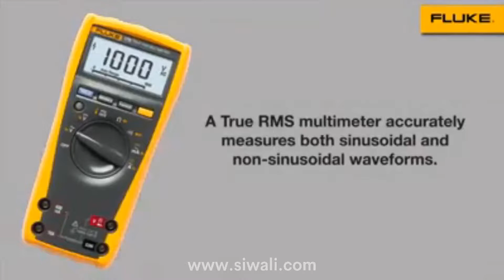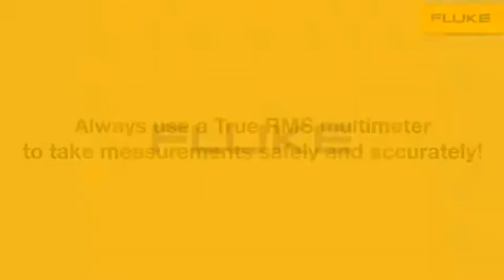Why is True RMS important?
Multimeter Fluke model mana saja yang bisa melakukan pengukuran True RMS?
Cek produk Fluke berikut ini yang dapat membantu pengukuran Anda dilapangan